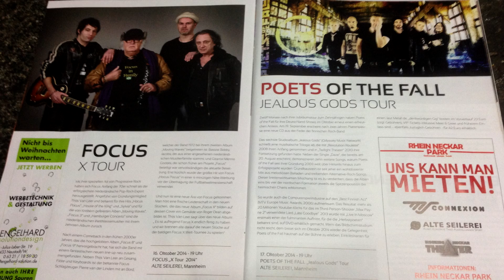Olli's Jealous Gods Tour Video Diary (Part 2/6 - "Iron Man")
► Subtitles available in English & Russian! Part 2/6 of Olli's video diary from the Jealous Gods Tour.